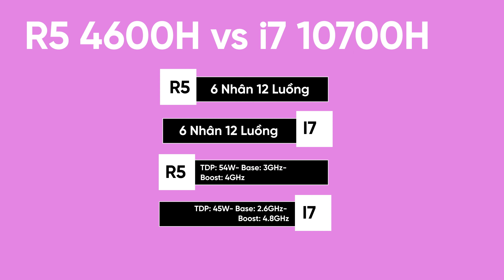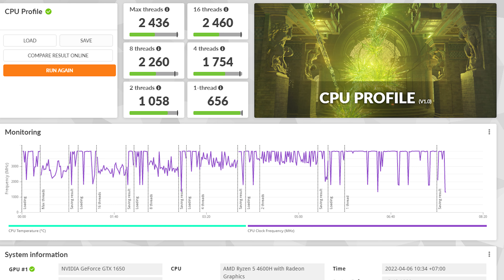Đánh Giá Chi Tiết TUF A15 FA506IHR 2022 - Món Hời Trong Tầm Giá 18 Triệu Đồng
TUF A15 2022 là một sản phẩm mới được ra mắt bởi Asus, tuy nhiên thì nó lại có khá nhiều điểm đặc biệt mà trong video này, mình sẽ chia sẻ tới cho anh em.